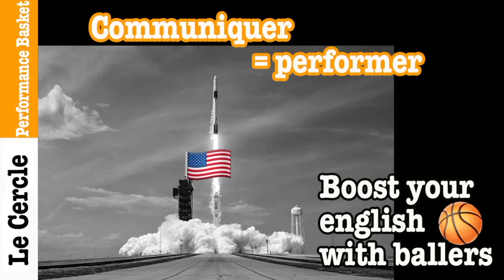Communiquer = performer🇺🇸 Boost your english with ballers 🏀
🔥 HOT NEW 🔥 Apprends ou améliore ton anglais en échangeant avec des basketteurs 👊
Hello dude, c'est Coach David Bonnel ☝️
Pour toi ma formule
win to win pour booster ton anglais❗
❤️Ta passion du basket➕  un enseignement adapté➕  des basketteurs anglophones
➡️  Tu boostes ton anglais avec plaisir 📈
Dans ce tout nouveau service,
tu pourras parler chaque semaine à moindre frais
(pas besoin de prendre l'avion !)
en petit groupe de niveau
avec des basketteurs et des coaches universitaires Canadiens et Américains,
Quelque soit ton niveau, j'ai développer des sessions pour toi,
qui boosterons ton « level to the moon 🚀 ! »
Le rêve de tout basketteur, c'est d'aller aux U.S.A, Et voici la réalité dans 95% des cas lorsque tu arriveras sur place Cette vidéo que tu viens de voir c’était ma vie de coach en prep school en2015 filmer par un TV française lorsque je vivais dans l'Indiana. Chaque année, je prépare des dizaines de joueurs à devenir de meilleurs basketteurs ,avant de partir au Canada ou aux U.S.A. Je les aide aussi a etre meilleur en anglais Voici en vidéo une de mes nombreuses solutions pour t'aider à progresser, Un grand merci au papa de ces 2 jeunes basketteurs de m'avoir envoyé spontanément cette vidéo Chaque semaine ils se perfectionnent avec un coach universitaire anglophone du Cercle Basket. Leurs niveaux est excellent aujourd'hui ,et ils peuvent maintenant parler de technique avant même d'être sur place car bien sûr c'est leurs objectifs !Le coach que tu entends est un enseignant universitaire diplomé tun coach réputé ils leurs enseigne le basket et l'anglais en même temps ce qui décuple plus vite encore leurs progrès Mes solutions sont une première dans la francophonie C'est juste exceptionnel Et c'est une exclusivité du Cercle Basket Je suis coach David Bonnel, le trainer pro et je met tout en place pour que tu te développes chaque jour. Rejoins nous dans la performance .